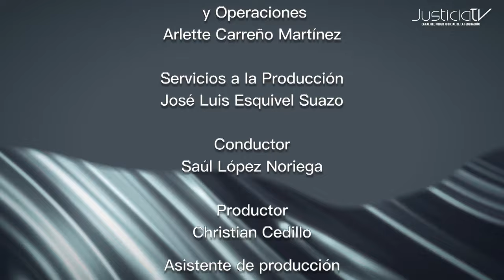El Juego de la Corte | ¿Qué diría la Corte Interamericana sobre las armas de fuego?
En el segundo episodio de El Juego de la Corte, un programa del Poder Judicial de la Federación en colaboración con la Revista Nexos, Saúl López conversa con Cristina Reyes, Directora de Litigio Estratégico de MUDC y con Gerardo Álvarez, Investigador del área de Incidencia Política de MUDC para saber qué diría la Corte Interamericana sobre las armas de fuego. Quédate a la conversación.